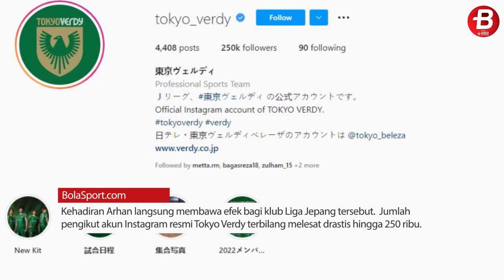BUKAN MAIN! Pesona Pratama Arhan Lewati Kapten Timnas Indonesia!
BOLASPORT.COM - Pesona yang diberikan Pratama Arhan ke Tokyo Verdy sudah bisa melewati klub yang diperkuat Asnawi Mangkualam, Ansan Greeners FC.

Teks: Abdul Rohman/BolaSport.com
Video Editor: Ara/BolaSport.com
Sumber Foto: Instagram

VIDEO LAINNYA:
Ambyar! Pasoepati Nyanyikan Chant Satu Jiwa Bersama Pemain

Like & Follow Facebook:
BolaSport.com